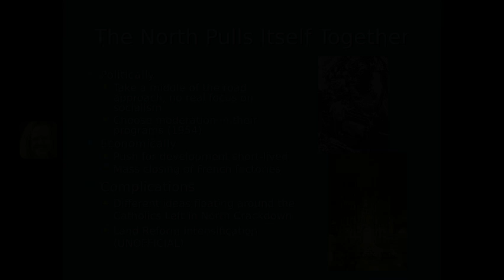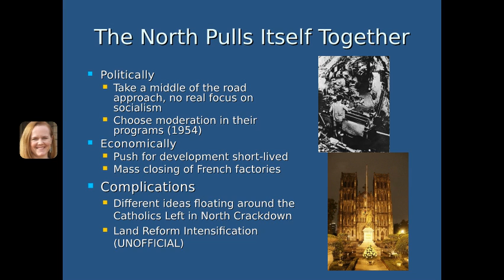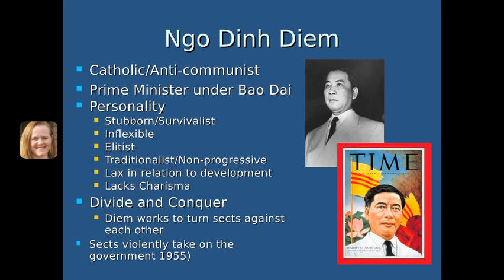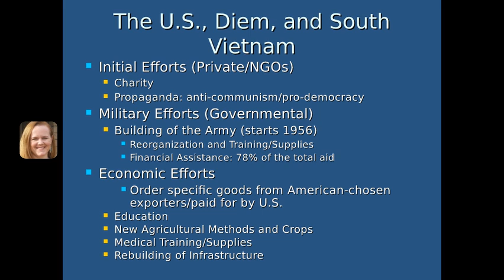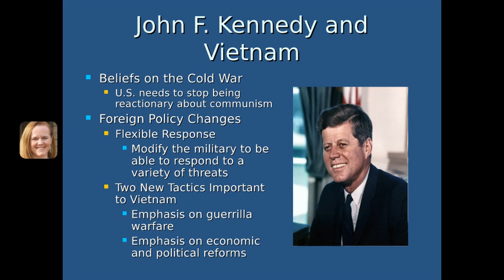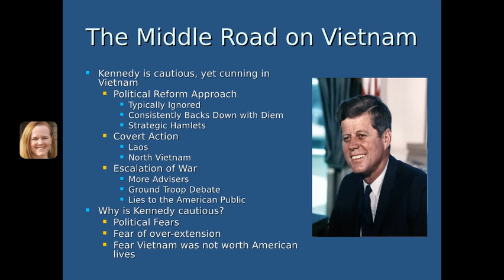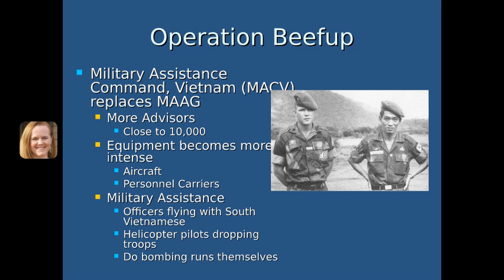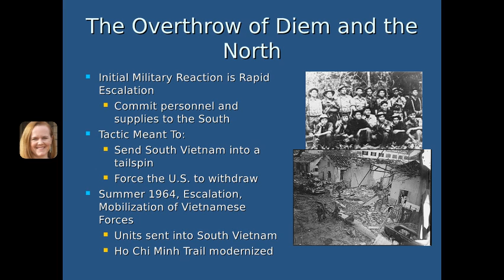Summary Lecture Week Two